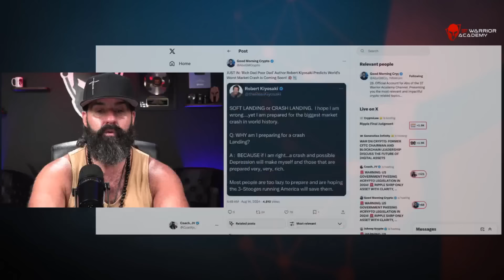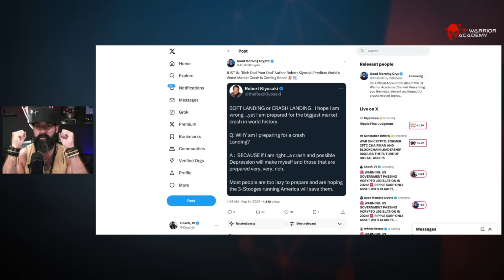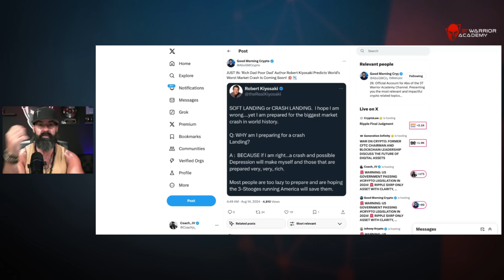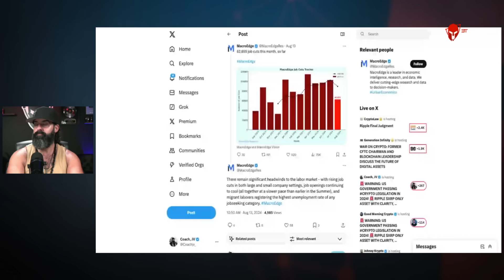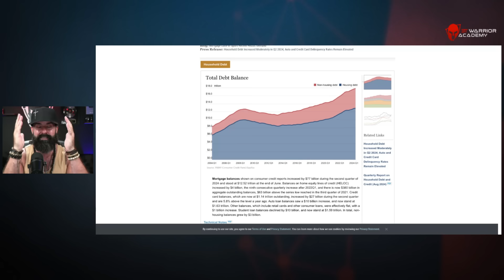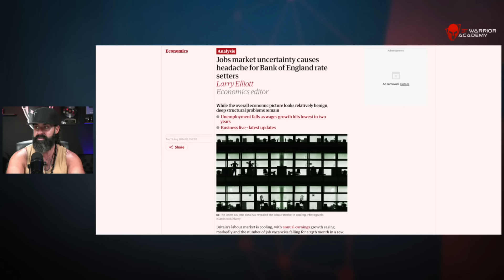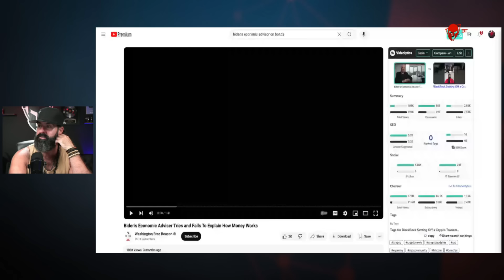🚨BUCKLE UP🚨 Jerome Powell is Going to Be Forced to CUT RATES!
🔥APPLY for 4 Week live workshop with Coach JV

Warriors Rise!